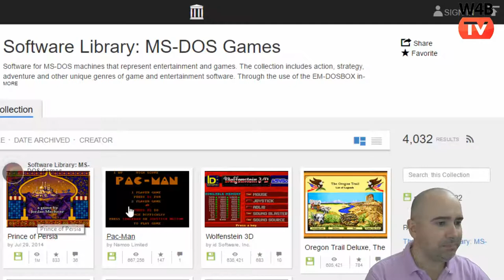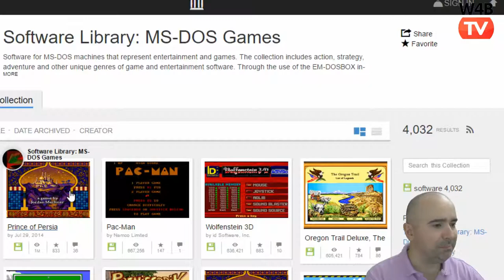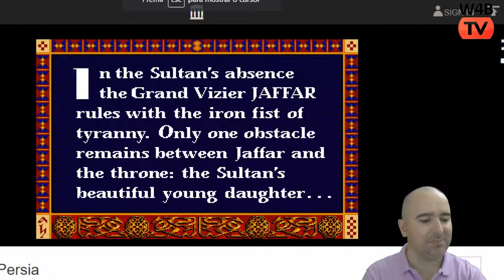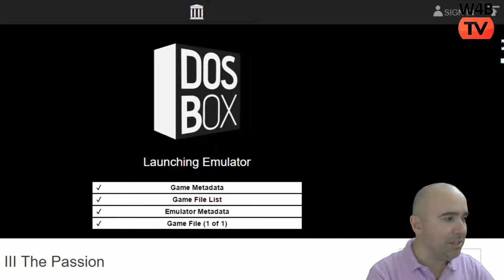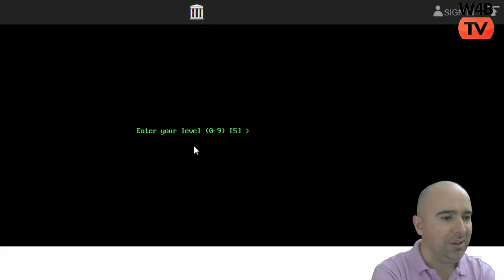Jogos MS-DOS online grátis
MS-DOS diz-te alguma coisa e compreendes porque é que o ícone de guardar é uma disquete?
Então nos anos 80 e 90 estiveste agarrado a um computador. E concerteza jogaste um destes jogos: Tetris, Prince of Persia, Street Fighter, Formula one, invaders, pacman, simcity e tantos outros clássicos. Agora podes jogar gratuitamente online, numa emulação de MS-DOS
Qual era o teu jogo preferido?